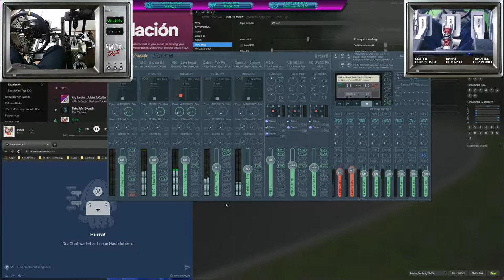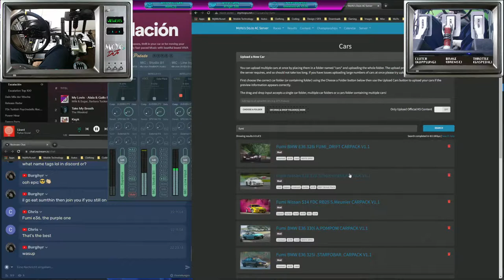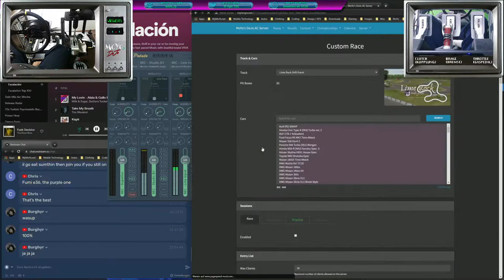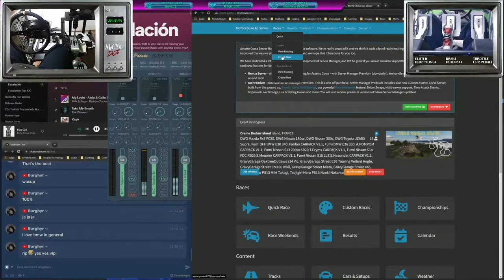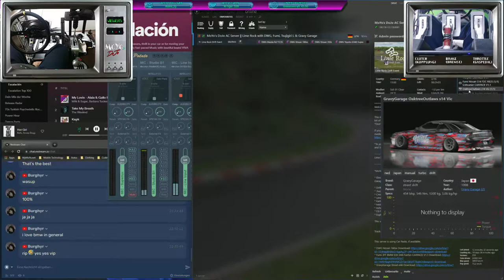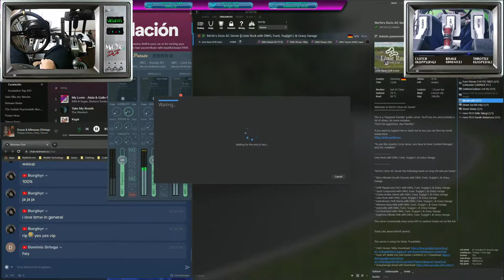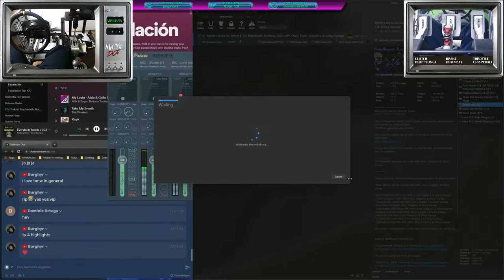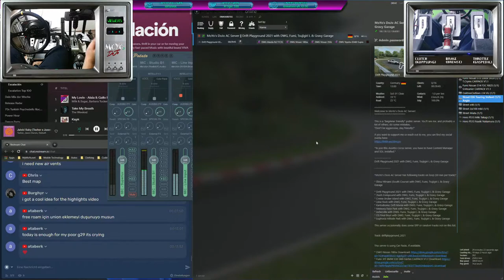Drift Office: STREAM 02-FEB-2022 /w Steering Wheel [PC | Assetto Corsa][ENG|TUR]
Welcome to the Drift Office!
You can see my drifts in Assetto Corsa, online, with others on nearly a daily basis. I'm not the best drifter, but I enjoy drifting. So, I practice a lot.

Another day, another "Public Server Time"!

All of the drifts were made live with wheel and pedals cam. Feel free to join me on the server (moyosdojo.org) during my streams!

Car: DWG, WDTS, BDC & More
Track: Misc
Game: Assetto Corsa with CM, CSP, Pure
Hardware: CAMMUS DDWB 15Nm Wheelbase, MOMO Steering Wheel Drifting orange, CAMMUS Racing Simulator Pedals, Thrustmaster TSS Handbrake Sparco Mod, Thrustmaster TH8A, Oculus Quest

Thanks to all the people joining my streams and the server and giving me a great time with tandeming around different tracks!

How to join MoYo's DoJo AC Servers?

If you want to join my public Assetto Corsa servers, you're more than welcome to join! My servers are beginner friendly servers. So, don't be aggressive or unfriendly.

LET THE CAR LOVE & DRIFTING CONTINUE!

Help me achieve my goal by joining my channel! 513919 Joined

Discord Members goal: . 30% 304/1K
👉 Newest Discord member: k_russel5117332♯0

This channel delivers content in different languages: German, English and Turkish.

Another Drift Office session in a livestream on my public AC server!
Stream from 02-FEB-2022.

Normally the language for my streams is German, but for Drift Office sessions I'm using English as my main language. There are a lot of English speaking people I enjoy to drift with and that's why my usage of German and Turkish are on a minimum. Thanks for understanding!

If you want to join my public Assetto Corsa server, you're more than welcome! It's a beginner friendly server. So, don't be aggressive or unfriendly.
There are currently two ways to join MoYo's DoJo AC Server:
* Use the command !acserver in chat. Cloudbot will post a server invite

Car:  DWG, FUMI, Gravy Garage & Tsujigyiri Lights
Track: Misc
Game: Assetto Corsa with CM, CSP, SOL, reShade, Box Cam, Drone
Hardware: Oculus Quest, Thrustmaster TS-XW, TH8A, T-LCM Pedals

I stream almost every day on Twitch and YouTube. Just take a look and let's have a good time together on stream! ;)

Ich streame nahezu täglich auf Twitch und YouTube. Schaut einfach Mal rein und lasst uns gemeinsam eine schöne Zeit im Stream haben! ;)

Neredeyse her gün Twitch ve YouTube'da yayın yapıyorum. Bana katılın ki yayında birlikte iyi vakit geçirelim! ;)